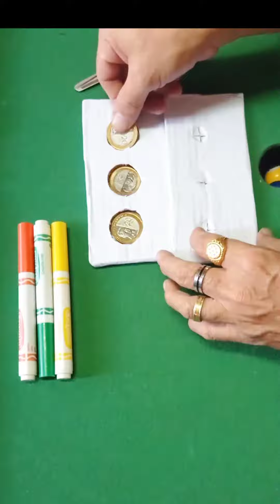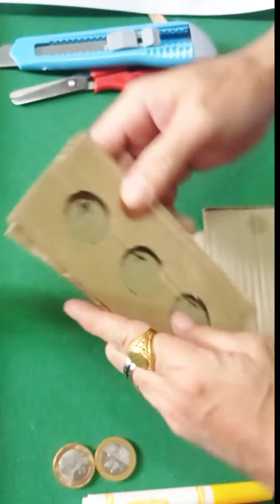Let me show you how its done! 😱😱😱😱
Hi guys! This trick is not new but I'm trying to reinvent it and come up with this.